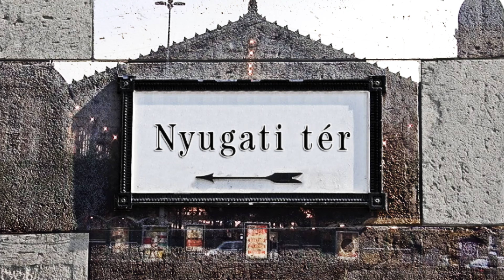Ön katonaként részt venne az Orosz Ukrán háborúban?